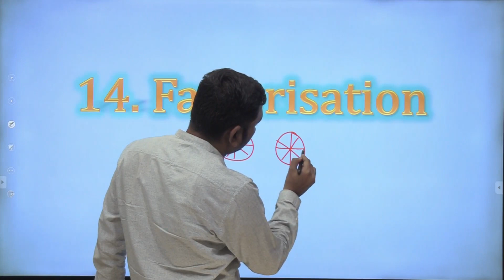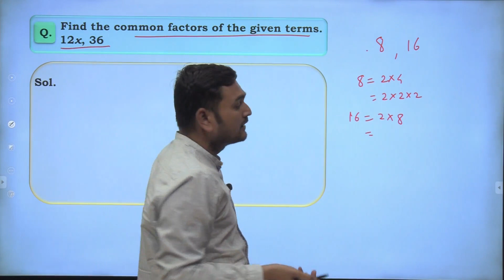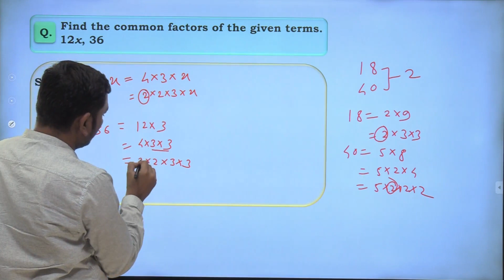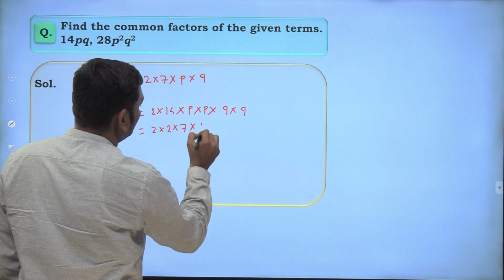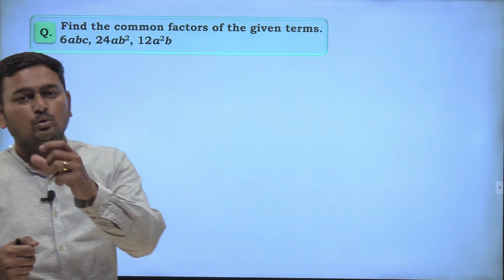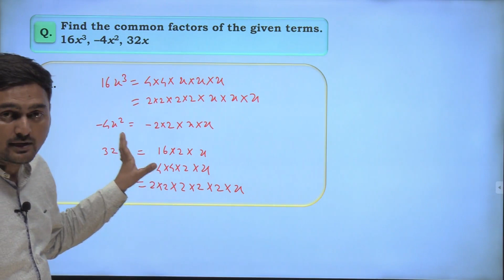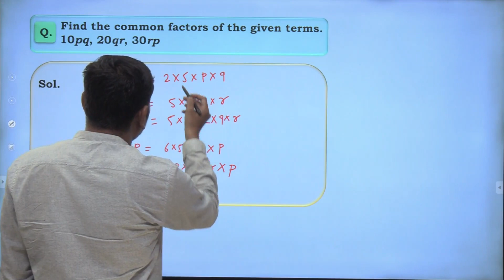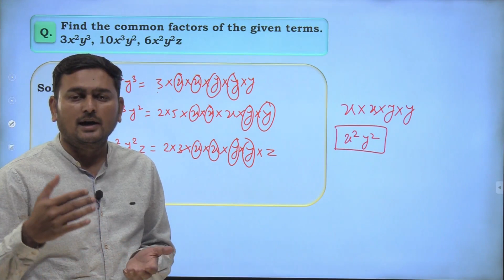01 | Factorization | Mathematics | By - Abhijit Sir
About Video
01 | Factorization  | Mathematics   | By - Abhijit Sir
🔺Vidyarjan Academy 🔺
➡️ Vidyarjan Academy is the best offline coaching platform for 8th,9th & 10th classes in State board, CBSE, and ICSE.
➡️ Vidyarjan is leading in Offline as well as online classes in Pune & in Maharashtra
➡️  Also competitive exams like NTSE, MTSE, Scholarship, KVPY & Olympiad.
➡️ Available mediums -English, semi English & Marathi

🔶🔶CLASS FEATURES🔶🔶
1️⃣Assured results
2️⃣ Experts & Experienced faculties.
3️⃣Free Study Material & Notes.
4️⃣Weekly Practice Tests  with doubts session.
5️⃣ Only 45 students per Batch so Personal attention to each students.
6️⃣ Personal Counselling sessions for each student
7️⃣ Dedicated App for each students to attend missed classes & revisions.
🔑Separate App for parents to check daily & Monthly attendance.
⚙️Career guidance & Motivation sessions.
🔺तज्ञ आणि अनुभवी शिक्षक.
🔹State board, CBSE, ICSE साठी स्वतंत्र बॅचेस.
🔷Weekly स्पेशल - Practice Session & Doubt Solving

👇👇 *Click here*...